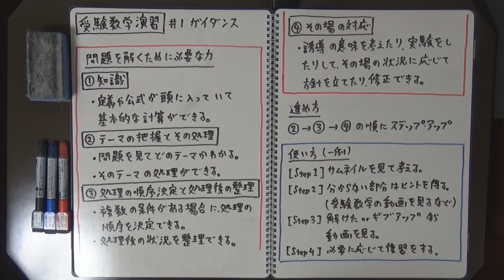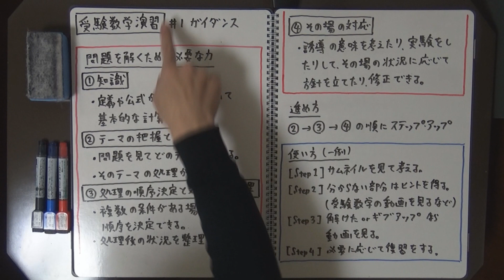【受験数学演習#1】ガイダンス